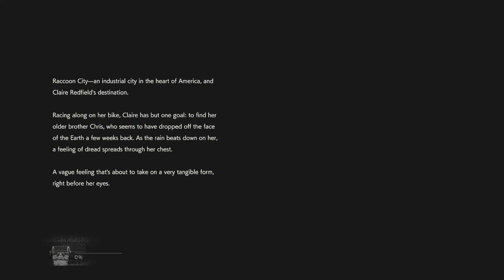RESIDENT EVIL 2 Remake First Person MOD ( RE 2 even more terrifying)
RESIDENT EVIL 2 Remake First Person MOD is out now . it is the best mod so far making the game then more terrifying .